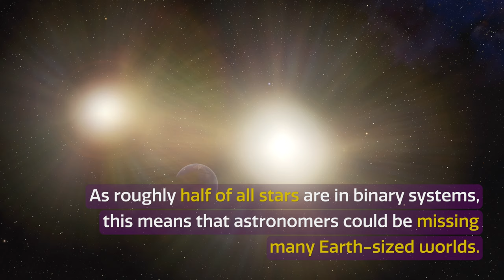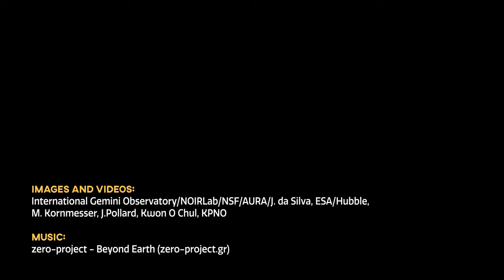CosmoView Episode 30: Are We Missing Other Earths?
Some exoplanet searches could be missing nearly half of the Earth-sized planets around other stars. New findings suggest that Earth-sized worlds could be lurking undiscovered in binary star systems, hidden in the glare of their parent stars. Observations were made with Gemini North in Hawai‘i and Gemini South in Chile and the WIYN 3.5-meter Telescope at Kitt Peak National Observatory in Arizona. As roughly half of all stars are in binary systems, this means that astronomers could be missing many Earth-sized worlds.

Credit:
Images and Videos: International Gemini Observatory/NOIRLab/NSF/AURA/J. da Silva (Spaceengine), ESA/Hubble, M. Kornmesser, J.Pollard, Kwon O Chul, KPNO